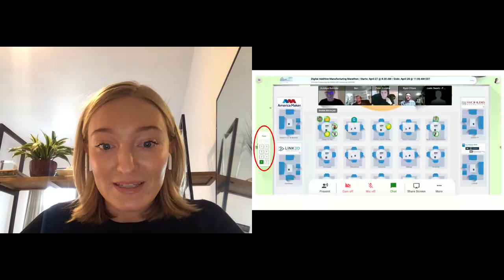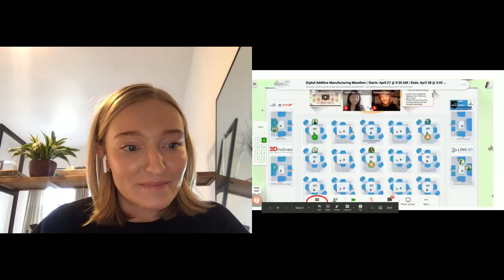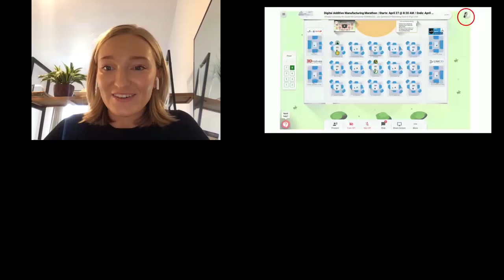Virtual Game Day Series: COVID-19 Response 05-2020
This is the recording of our first Virtual “Game Day” Series event with Wohlers Associates – a new series launched by America Makes. The first virtual event focuses on America Makes’ COVID-19 Response with a Game Day style panel discussion. Terry Wohlers of Wohlers Associates moderates a panel including: US Food & Drug Administration (FDA), National Institutes of Health (NIH), Veterans Affairs Health Administration (VA) and America Makes Executive Director John Wilczynski.